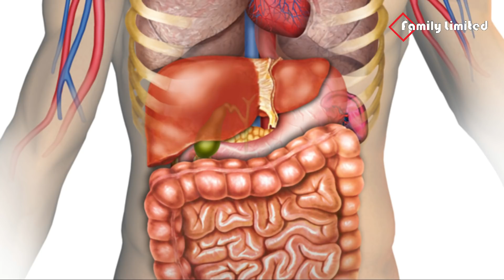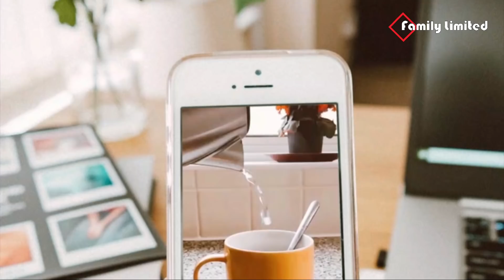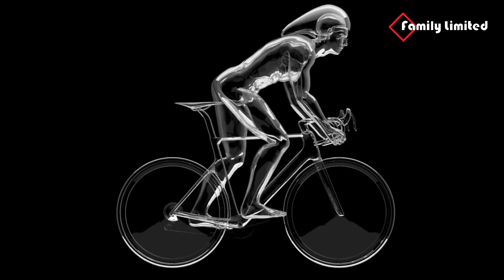মাত্র ৩ দিনে জ্বর-সর্দিকাশি-গলাব্যথা চিরতরে গায়েব হবে ৫টি ভেষজ উপায়ে | ঠান্ডার মহৌষধ জেনে নিন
করোনা প্রতিরোধর ৫টি অত্যন্ত কার্যকরি ভেষজ উপায়। এই ভেষজে করোনাসহ ছোট বড় যেকোন ভাইরাস উপশম হবে। জেনে নিন..  মাত্র ৩ দিনে করোনা প্রতিরোধের ৫ টি কার্যকরি উপায়! ১০ মিনিটেই কোটি টাকার সমাধান!

Thanks.